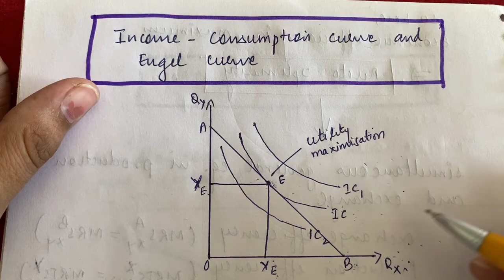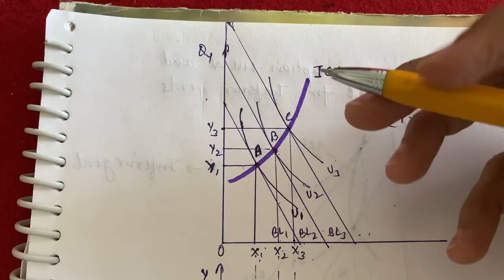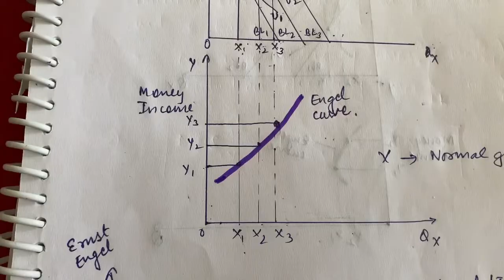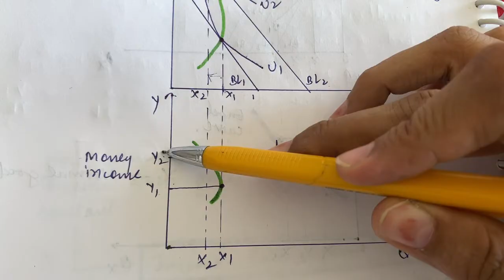Income Consumption Curve and Engel Curve | UGC NET Economics | M.A. /B.A. Economics